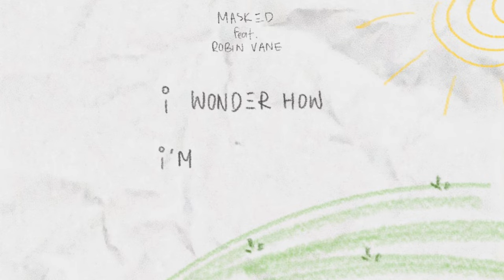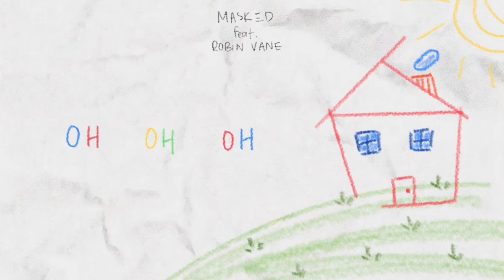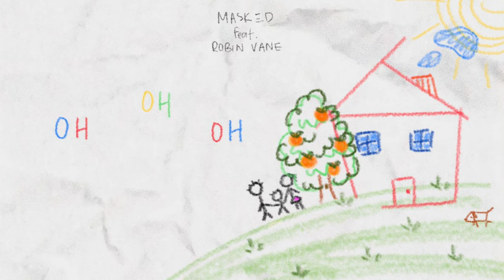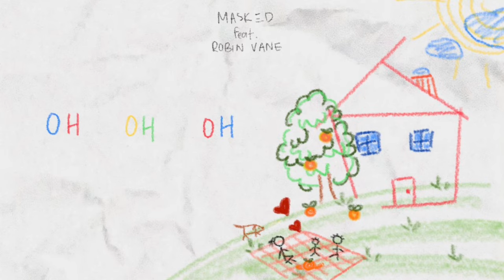MASKΞD feat. Robin Vane - Here All Alone (Official Lyric Video)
My biggest song I've ever created yet! I was so inspired by Robin Vane's work and decided to have a collaboration with him. Other than creating bangers, he is actively fighting against child trafficking in Thailand. Because of that, I wrote an instrumental version of this song, originally named "Together", to pay respect to the incredible work he has done for the community. I was super lucky to have the opportunity to write the lyrics for this song with him and it's finally out to the world. Super proud and excited for this one, can't wait to hear what you all think about it!

Lyrics:
 I wonder how I’m still alive
 Been waiting for that brighter light
 But it never came, will it ever shine?
 Stop, don’t hurt me more I can’t go on
 This night has crushed my soul till dawn
 I think I don’t belong

 Come to my rescue, and hear my cry
 Don’t leave me here alone, alone to die
 I need a way out, to get back home
 Please don’t leave me here all alone

 I didn’t see that I was stuck
 I couldn’t move, was without love
 Hold on to hope, will it be enough?

 Ohh
 Ohh
 Ohh